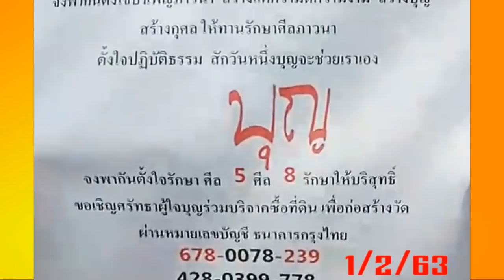มาแล้ว! หวยพระอาจารย์ชัยชนะ 1263 มาพร้อมปริศนาบอกบุญ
this video showing about:มาแล้ว! หวยพระอาจารย์ชัยชนะ 1263 มาพร้อมปริศนาบอกบุญ